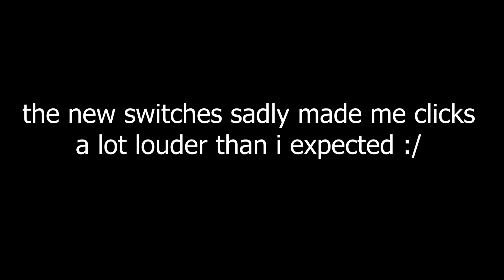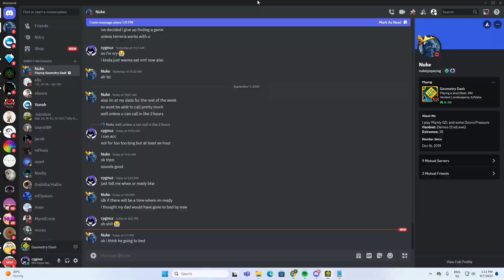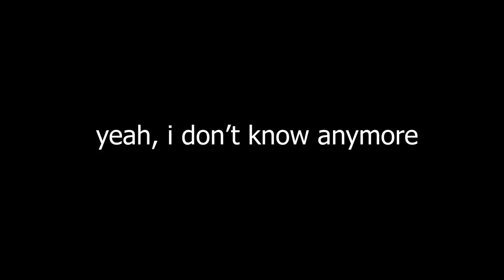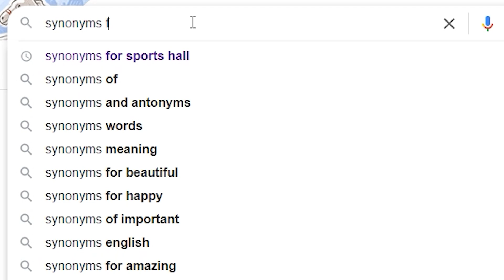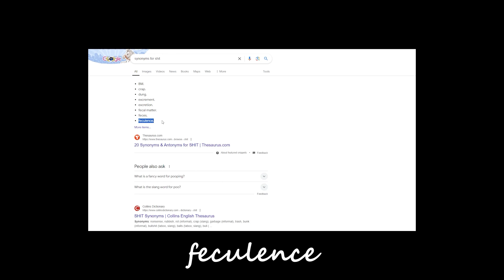yuko LOVES fixed hitboxes // ANAHITA 100% // extreme demon highlights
rating:
level rating: 7.5/10
decoration rating: 10/10
enjoyment rating: 6/10

attempts: 6257
furthest death: 75%
in-game difficulty: extreme demon
my difficulty: extreme demon

wow, i really have mixed feelings on this level. i think, i do look back fondly on the time, i spent playing this, but i feel like that might be tainted by the fact that i got so lucky with the level. the first 35% just gets more and more annoying with time and the ending is also just poorly made (if granted not as horrible) in my opinion. on the other hand 35-52 is absolutely one of my favorite parts in any level. all in all, the deco and song are absolutely amazing and the gameplay is a mixed bag.

editing this video was also really fun, it might be a bit long, but i'm honestly really happy with it. feedback is always appreciated :)

runs:
52-100 x4, 35-81, 35-88, 35-99, 35-100 x2, 30-100, 23-75, 8-51

deaths past 42:
42 x5, 51, 54, 59, 60, 73, 75
total: 11

10. Anahita by zYuko & more

00:04 : day 3
09:24 : day 4
17:10 : day 9